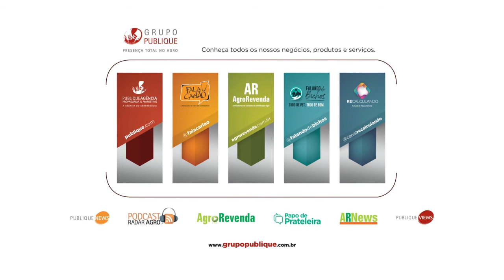Papo de Prateleira 320 | Terça-feira, 22, é dia do Conexão ANDAV - Distribuição Veterinária!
Marque na sua agenda. Dia 22, a partir das 9 horas da manhã. É o dia do Conexão ANDAV - Distribuição Veterinária. Cinco horas de networking, conteúdo segmentado, programação objetiva e dinâmica, assuntos do dia a dia e das rotinas dos participantes.

É a Associação Nacional dos Distribuidores de Insumos Agrícolas e Veterinários marcando forte presença no Mercado Veterinário do Brasil. Acompanhe tudo o que vai rolar nesta conversa com Paulo Tibúrcio, Presidente Executivo da Andav, e Thiago Sandri, Diretor do Conselho da entidade.

E faça sua inscrição gratuita pelo site da Andav ou pelo site do evento